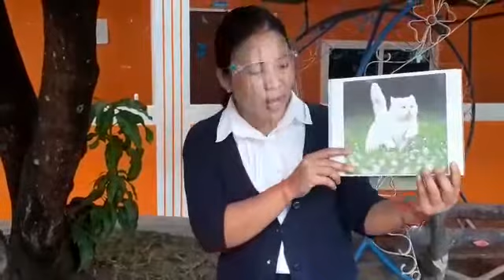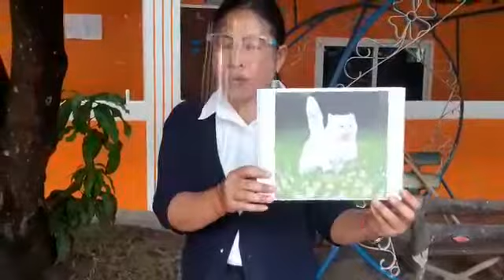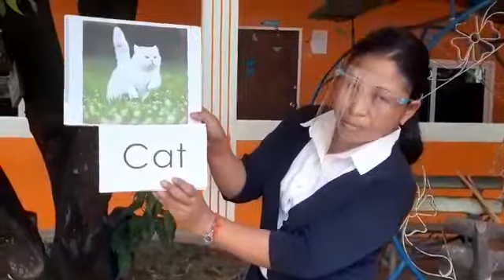ພາສາອັງກິດ ປ ກຽມ Cat ແມວ